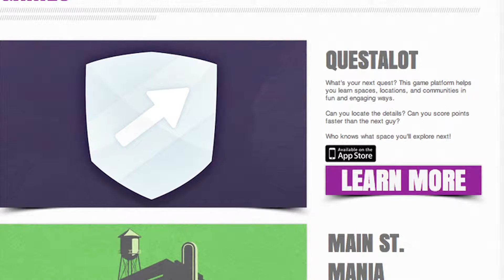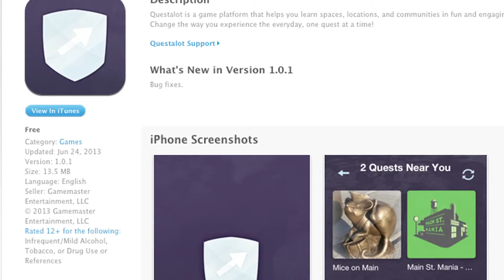Gamemaster Is All About Fun & Games Via New App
Jeremiah Dew and Matt Fisher are co-founders of Gamemaster, which creates interactive, participatory games for groups and events, among other things. The Questalot mobile app is currently the firm's main platform.

WSJ Startup of the Year is a new documentary series from WSJ Live that matches 24 innovative startups with a team of world-class mentors and tracks their journey from startup to success.

Over the course of five months, the entrepreneurs will be given weekly tasks and go through a series of eliminations. Watch as they strive to become The Wall Street Journal's first Startup of the Year.